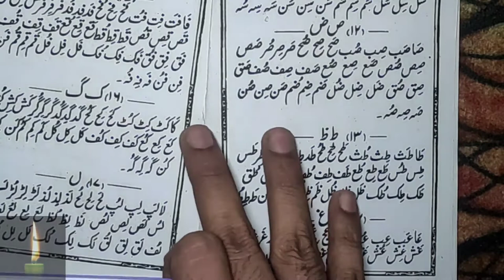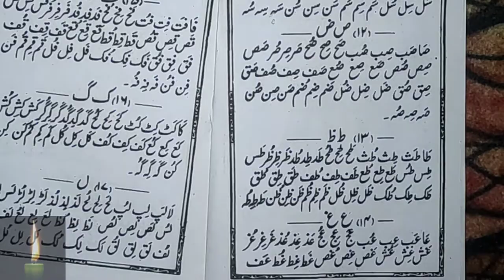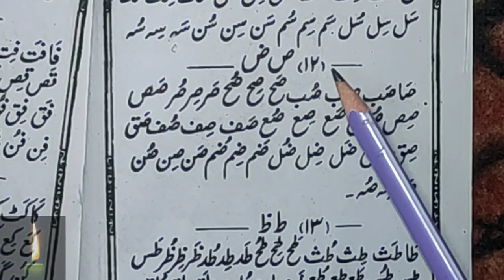Learn to Read Urdu Online - उर्दू पढ़ना सीखे | Suad Zuad ko Milakar Padhna - Urdu Sikhe Part-9 asan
Learn to Read Urdu Online  - उर्दू पढ़ना सीखे | Suad Zuad ko Milakar Padhna - Urdu Sikhe Part-9

,shuru se urdu kaise sikhe,